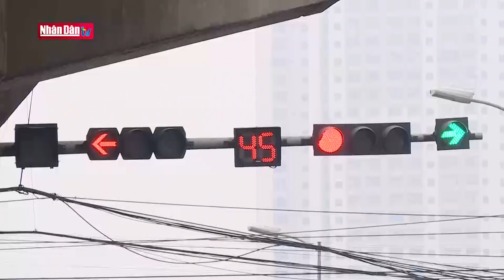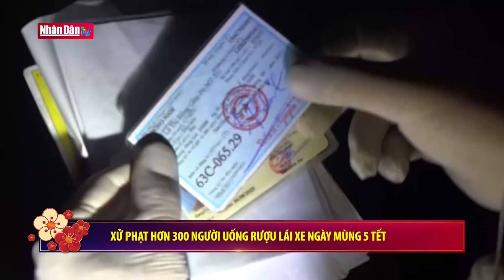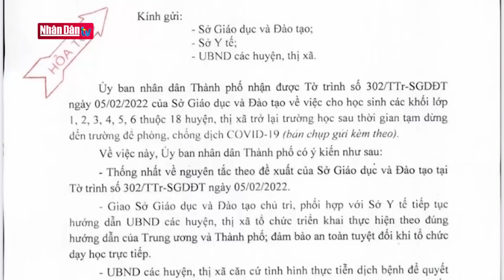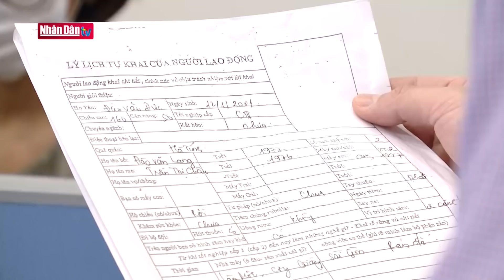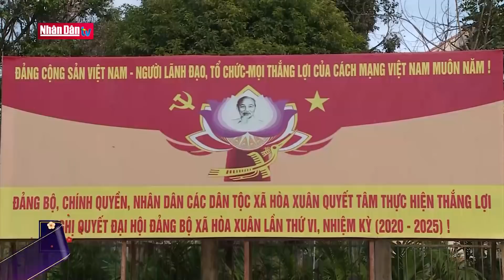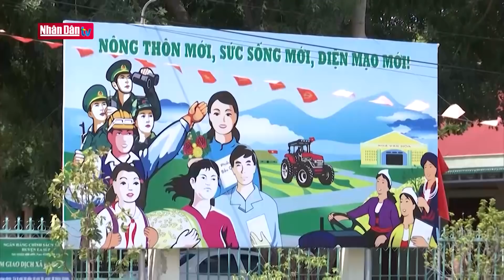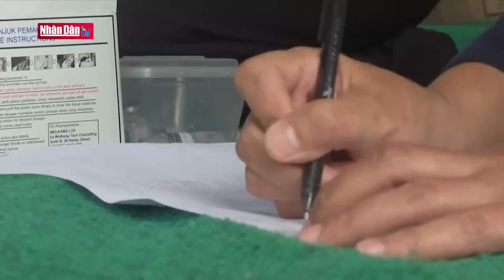Bản tin 11h30 ngày 6-2-2022